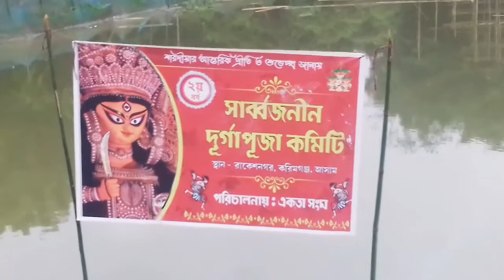Shubho Mahalaya (Mahalaya 2022 | Mahalaya Morning Spent With Brother And My Friends